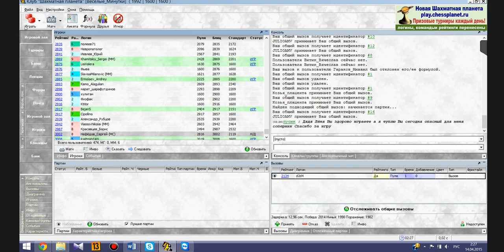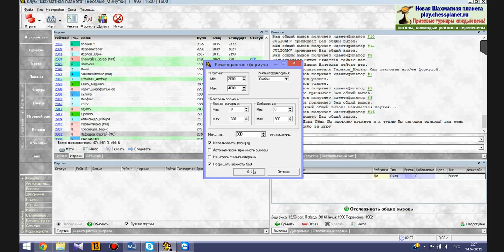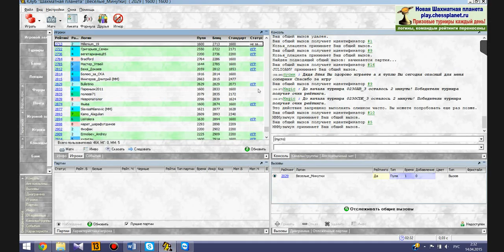Веселые минутки. До первого поражения. Часть №5, Тихий час